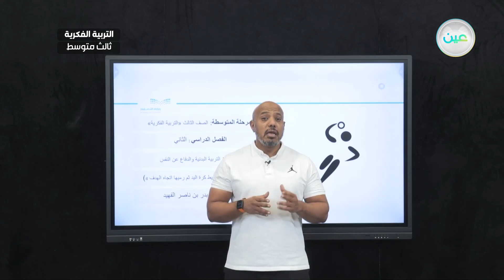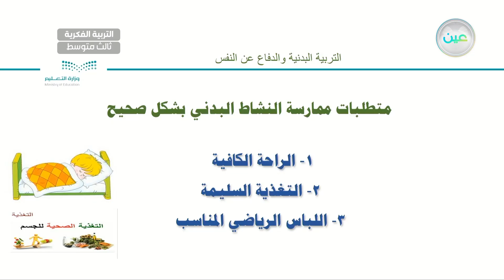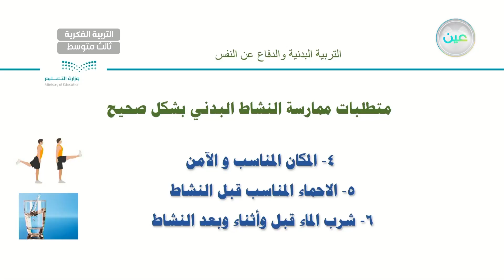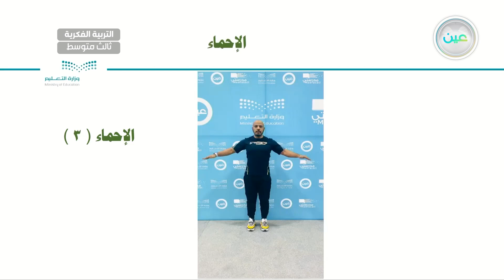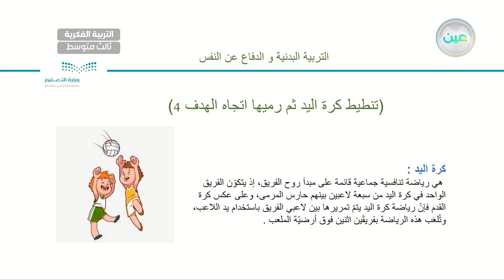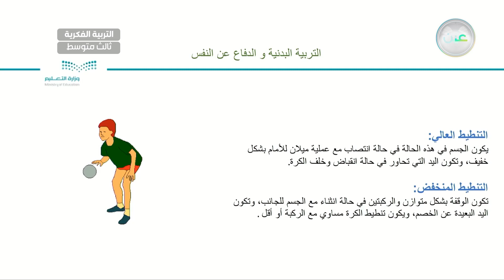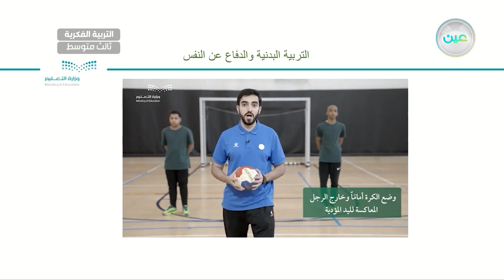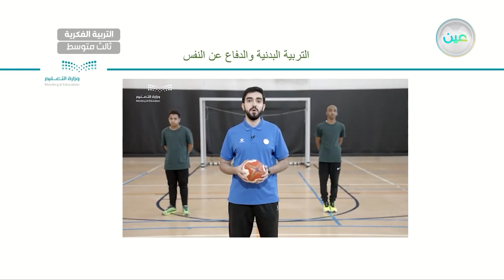تنطيط كرة اليد ثم رميها باتجاه الهدف (4) - تربية بدنية - ثالث متوسط فكري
الحصة 9 - الخميس - الأسبوع الثامن - ثالث متوسط فكري